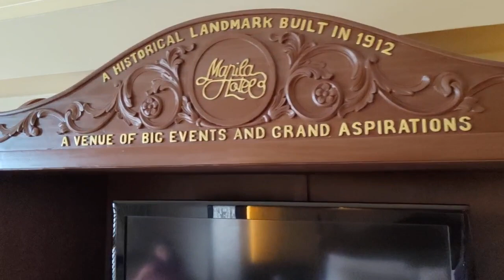The Manila Hotel